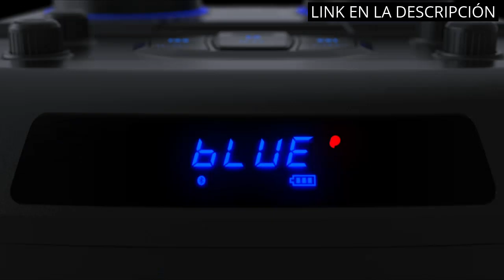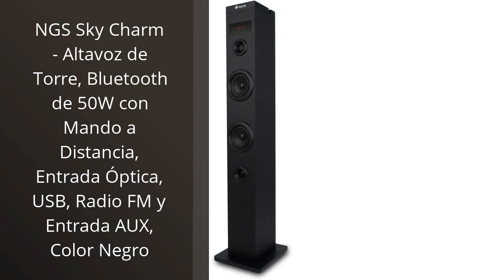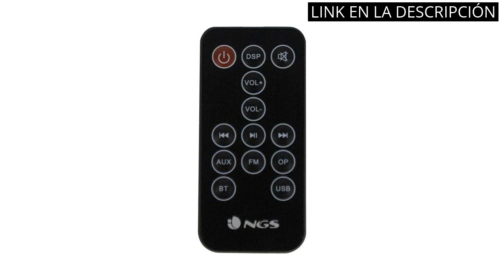ALTAVOZ NGS: Los 5 mejores altavoces de la marca NGS para disfrutar del mejor sonido 🥇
🤓 Más información

✋  Aquí están los 5 mejores altavoces de la marca ngs para disfrutar del mejor sonido disponibles en el mercado.

🔽🔽🔽 ENLACES DE COMPRA ALTAVOZ NGS 🔽🔽🔽

1) Altavoz Bluetooth BSL-S60 con iluminación RGB | 2 Altavoces de 8 Pulgadas | 2x15W RMS | Batería de 4 Horas de duración | Función Karaoke | Radio FM | USB | TF

2) NGS Roller Lingo Black - Altavoz Portátil 20W con Tecnología Bluetooth 5.0 y True Wireless Stereo, con Micrófono para Karaoke y Luces LED Incorporadas (USB/MicroSD/Line IN/Entrada micrófono), Negro

3) NGS Wild Dub 3 - Altavoz portátil de 1200W, Compatible con Tecnología Bluetooth y True Wireless Stereo, Doble Subwoofer 15” + Doble Tweeter 6" (Micro SD/USB/AUX IN/), Color Negro

4) NGS Altavoz Portátil Inalámbrico Roller Tempo Black de 20W-Compatible con Tecnología Bluetooth 5.0 Y TWS -USB-SD-AUX IN. 7horas de Autonomia al 50%

5) NGS Sky Charm - Altavoz de Torre, Bluetooth de 50W con Mando a Distancia, Entrada Óptica, USB, Radio FM y Entrada AUX, Color Negro

00:00 - Intro
00:06 - 1) Altavoz Bluetooth BSL-S60 con iluminación RGB | 2...
00:49 - 2) NGS Roller Lingo Black - Altavoz Portátil 20W...
01:23 - 3) NGS Wild Dub 3 - Altavoz portátil de...
02:17 - 4) NGS Altavoz Portátil Inalámbrico Roller Tempo Black de...
02:52 - 5) NGS Sky Charm - Altavoz de Torre, Bluetooth...
03:34 - Outro